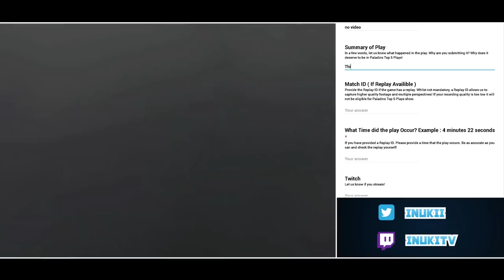Best Free To Play Alternatives For Popular Paid Games (F2P VS AAA) | SKYLENT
🥳Keep the hype alive! These are 5 AAA games that have 5 great free options to compete against!  🥳